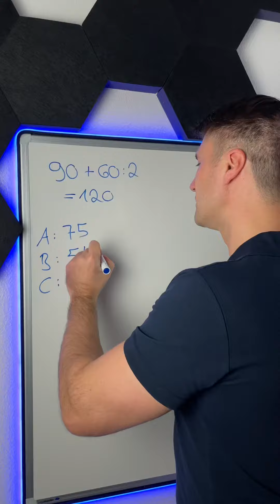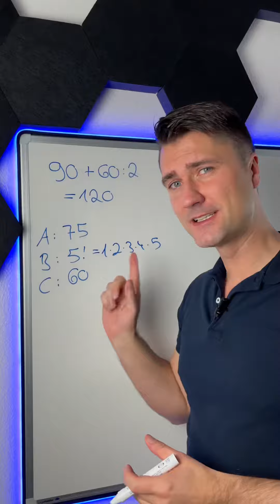Sollen hier wirklich 99% scheitern 😏 … Auflösung! 👨🏻‍🏫